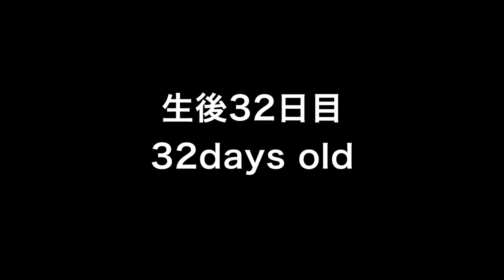Labrador pups 32days old♪ラブラドールレトリーバーの子犬たち・生後32日目・きのう芝生にでなかった子たちで走ってみた！おそとはたのしいね〜・ねむい子もいましたが、がんばりました